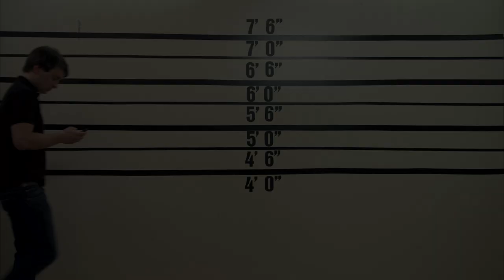Bonk Mobile Sucks!!! (The Lineup Ep. 6 of 6)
The Lineup
Ever wonder who those other guys are in a police Lineup? Well wonder no more: they're really good friends who like to hang out and yell at each other and avoid making eye contact with scary criminals.

Bonk Mobile Sucks!!!
The most heartbreaking episode of The Lineup yet.

Cast & Credits

Starring: Geoff Haggerty, Chris Principe, Jeff Solomon & Chris O'Connor
Special Guest: Arthur Meyer
Police Officers: Dan Hodapp & Patrick Haggerty
Officer Billingsley: Amos Vernon

Writer & Creator: Elephant Larry
Above Average Producer: Brendan McMorrow
Co-director: Sam West
DP: Lane Savage
AC: Albert Elmazovski
Sound: Kurt Seery
Art: Mary Burke
Hair & Makeup: Erin Hendley
PA: Marcus Terry